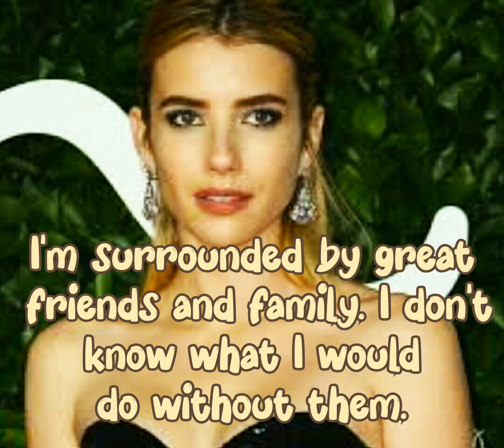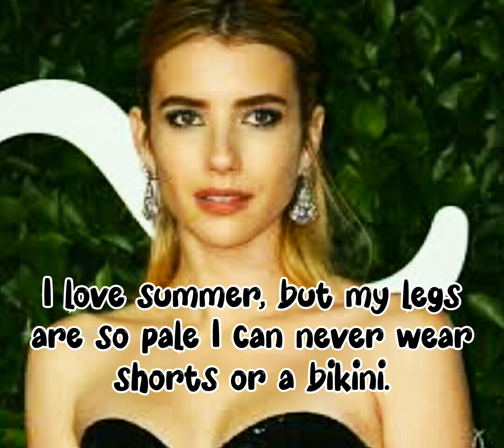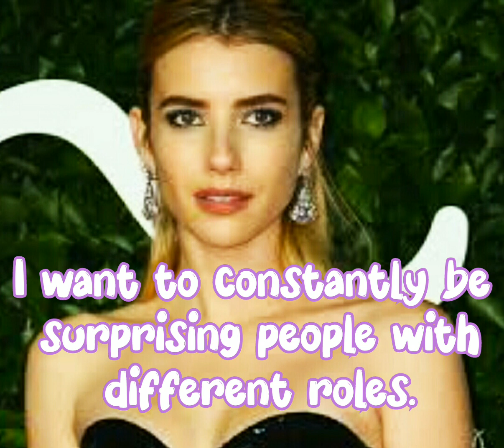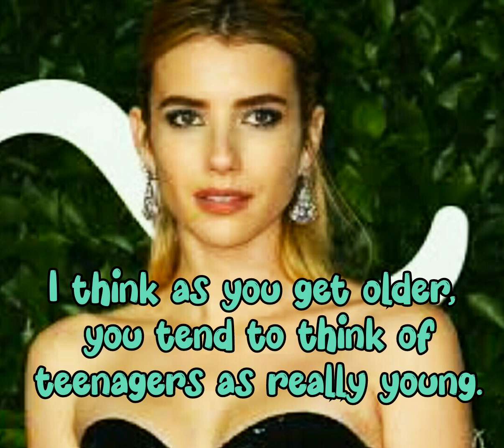Quotes famous people Emma Roberts Quotes